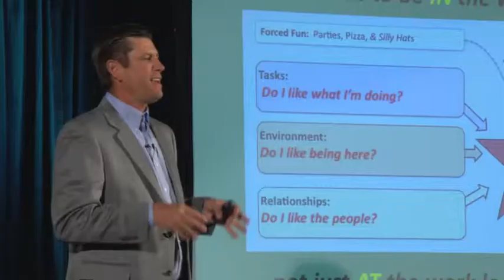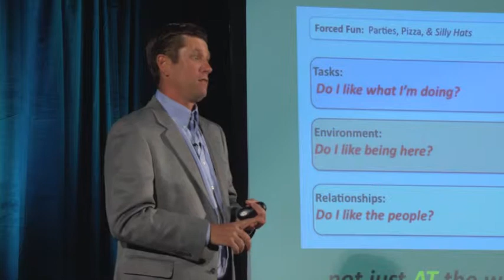Dan Clemens - Fun as an Employee Engagement Strategy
Fun can be a competitive advantage in the workplace.  But we have to understand what is fun and why it is fun.  Too often managers focus on fun activities, rather than injecting fun into the work experience itself.  These "forced fun" events don't motivate or last.  Instead, Dan Clemens suggests we focus on making the work experience fun (the work tasks, environment and relationships) - this ius when people engage, perform, and stay.